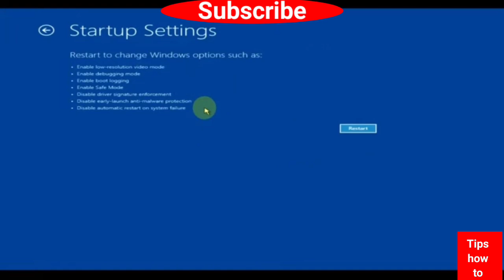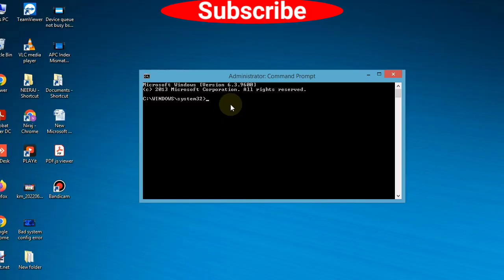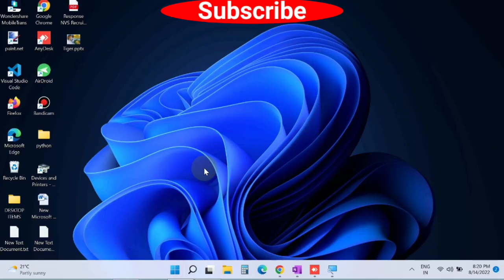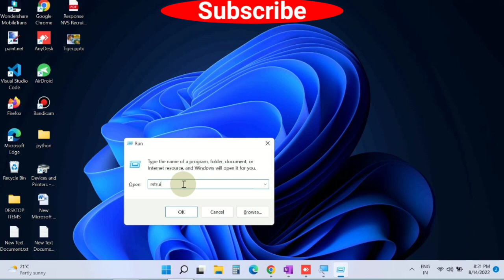Windows IRQL Blue Screen? Here's The Real Solution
IRQL_NOT_LESS_OR_EQUAL / How to Fix IRQL NOT LESS OR EQUAL Blue screen error in Windows 11 and Windows 10